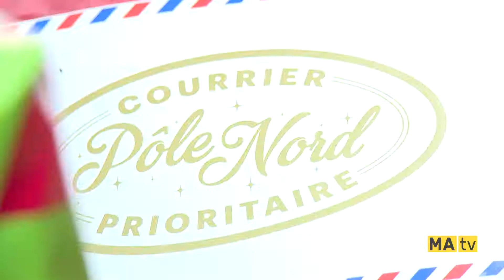Guignolée 2019 - RONA Rivière-du-Loup